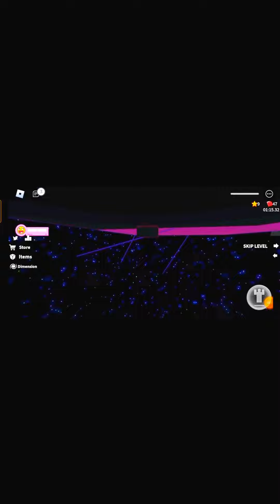Guys it's very good popat kerna hai to